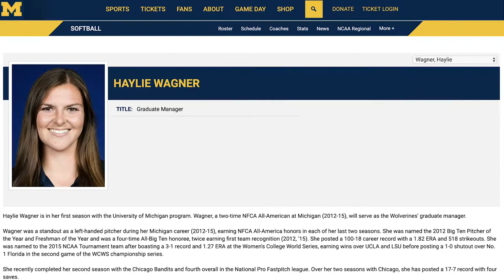Chicago Bandits on the love of the game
There's a big discrepancy between the opportunity and pay for professional softball players versus baseball players, but that doesn't stop these women from playing. Find out why.